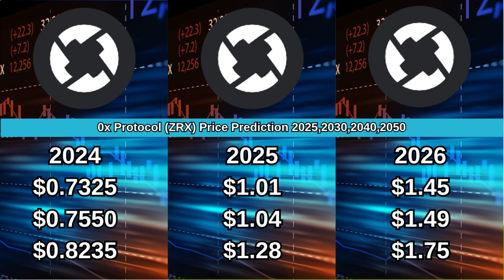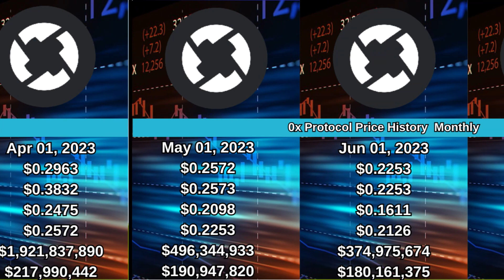0x Protocol (ZRX) Price Prediction 2024, 2025, 2030, 2040, 2050,